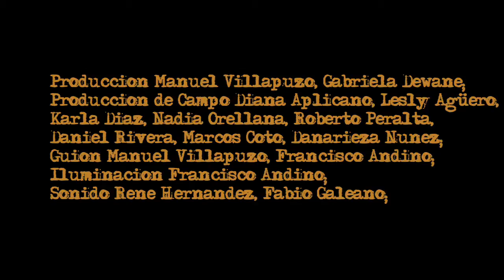No amanece igual para Todos(Teaser Trailer).mov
Cine Pobre, Película Independiente, Acracia Films Ramón Hernández, Manuel Villapuzo, Francisco Andino, Lucy Argueta, Nartalia Aguilar, Javier Espinal, Daniela Zelaya, Vicente Valladares, Shirley Rodríguez, Edson Merlo, Rafael Amador, Mario Jaén, Joanna Barjum.